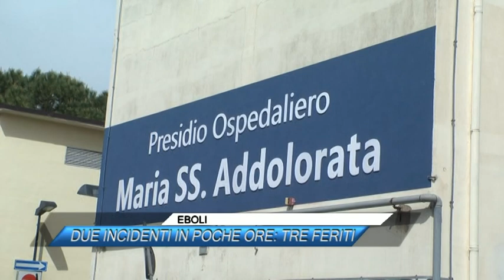🟥 EBOLI, DUE INCIDENTI IN POCHE ORE: TRE FERITI |SUD TV 114